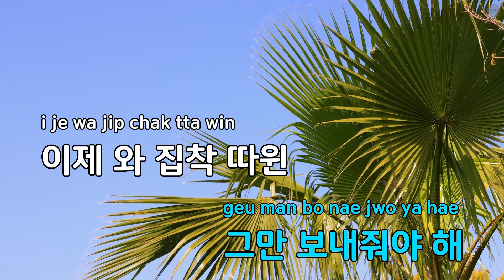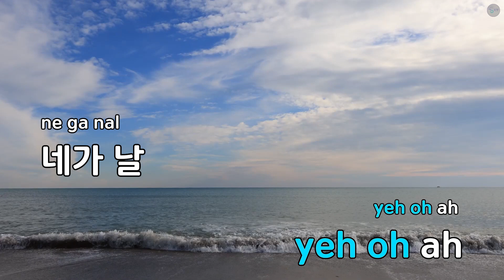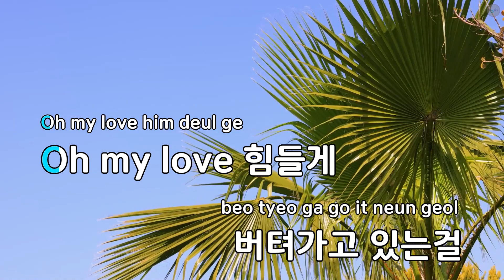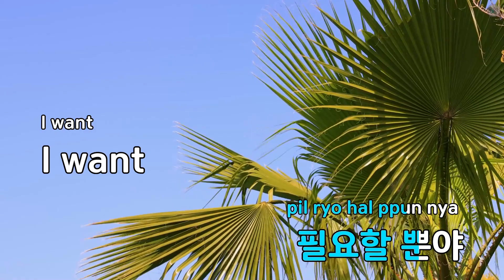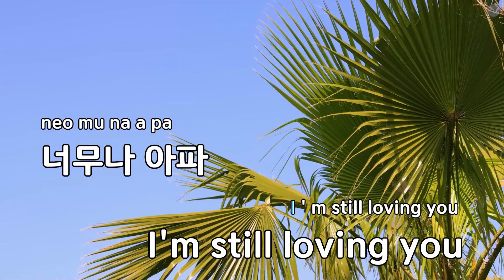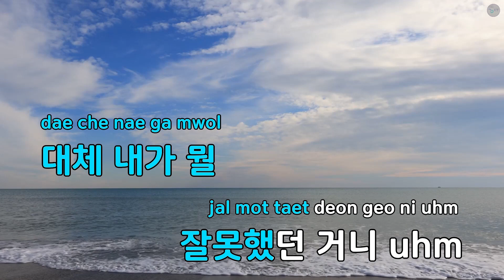나 아파 - 공일오비 (KY.81500) / KY KARAOKE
"★ 곡 정보 ★
번호 : 81500
제목 : 나 아파
가수 : 공일오비
작사가 : 정석원
작곡가 : 정석원

Copyrightⓒkeumyoung